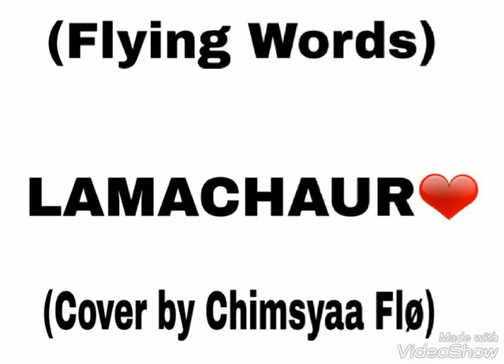Lamachaur Anthem(cover by chimsyaa Flø)